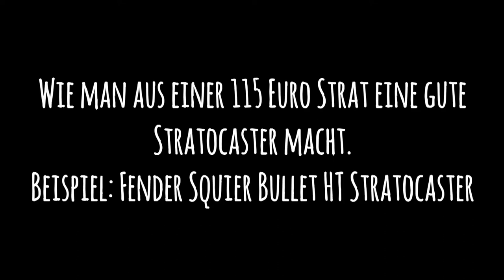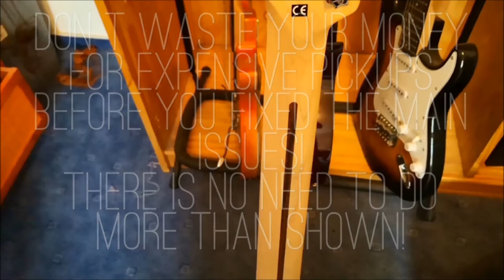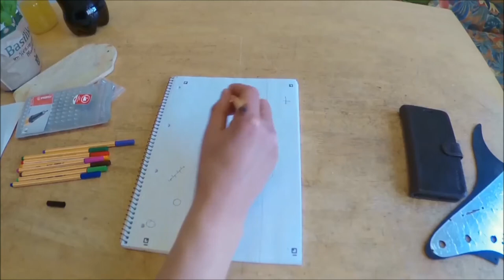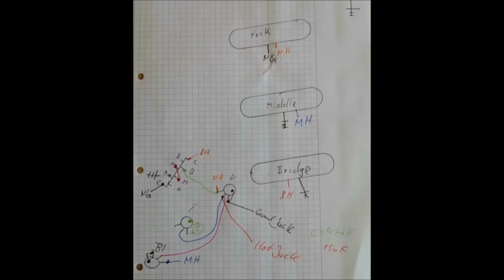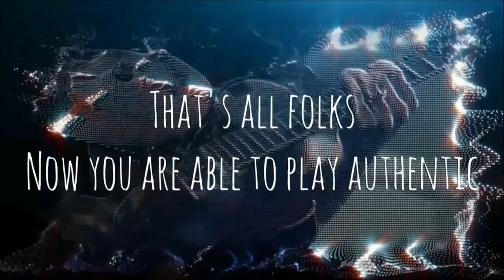Fender Squier Bullet HT Stratocaster Review und Jimi Hendrix mod Deutsch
Fender Squier Buller HT Stratocaster Test und Jimi Hendrix Upgrade